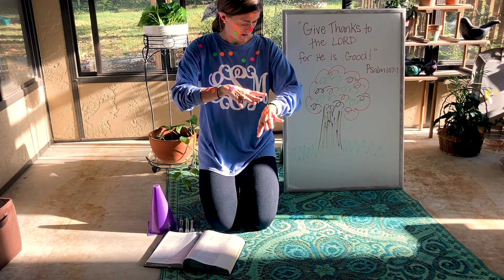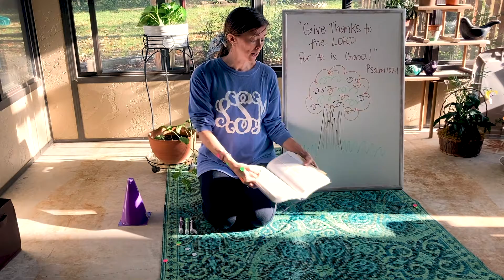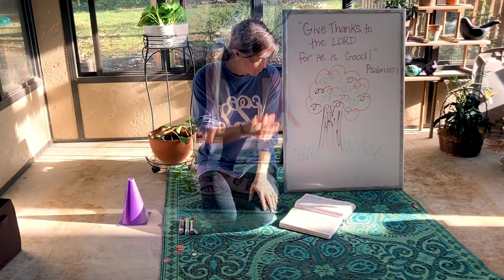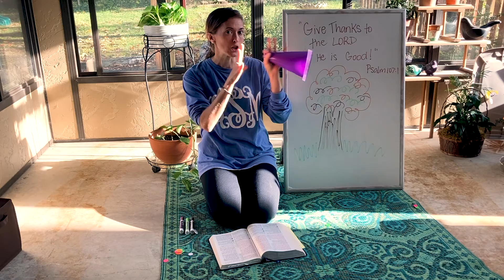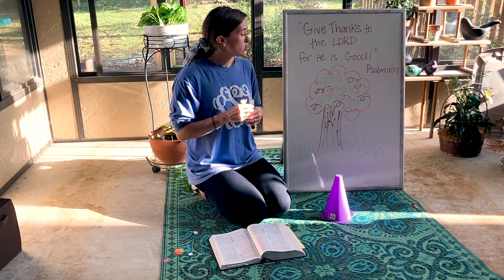gbKids // November 15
If you would like us to add you to our email list fill, please out this form: